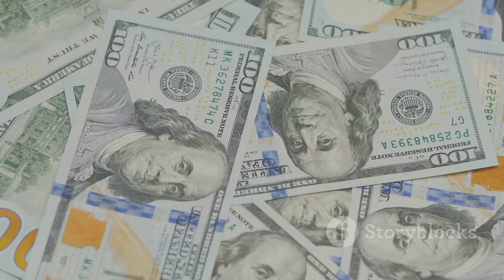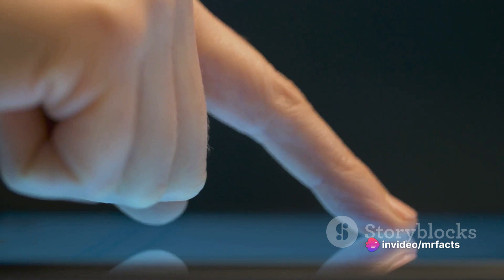10 Facts About Famous Conspiracy Theories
Uncover the intrigue and mystery behind "10 Facts About Famous Conspiracy Theories!" From secret societies to government cover-ups, join us on a journey through the most notorious and debated conspiracies that have captured the imagination of believers and skeptics alike. 🕵️‍♂️🔍🤔